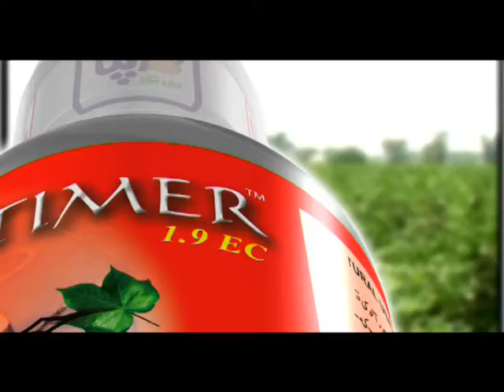Timer 1.9 EC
Timer is a multicrop pesticide provided by Target Zari Markaz Ali Akbar Group